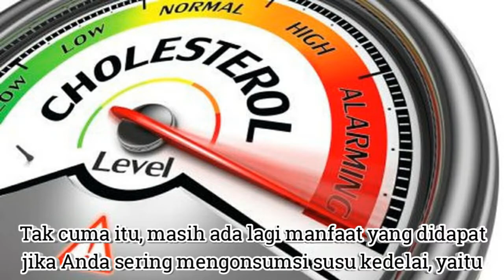Manfaat Susu Kedelai Untuk Wanita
Tahukah anda bahwa susu kedelai mampu memberikan segudang manfaat sehat untuk wanita? Berikut video beberapa manfaat yang dirasakan oleh wanita yang mengonsumsi susu kedelai secara rutin dan teratur.